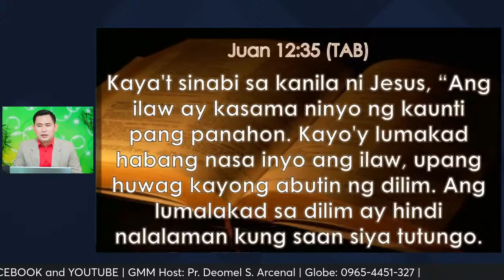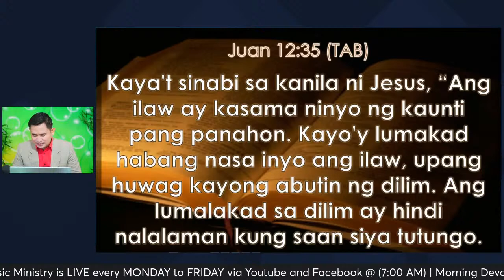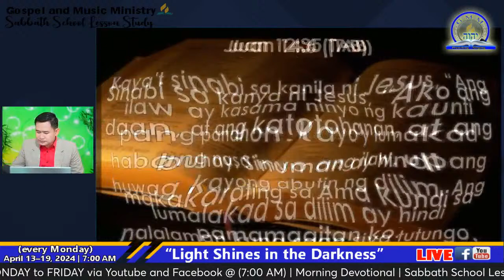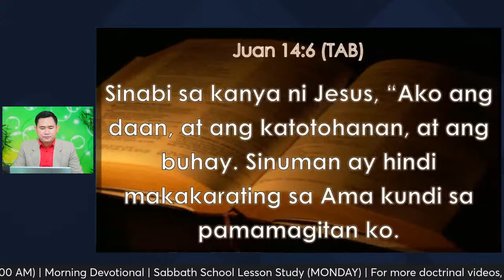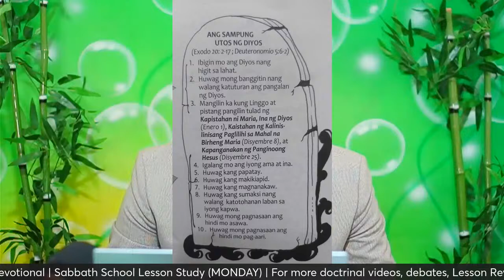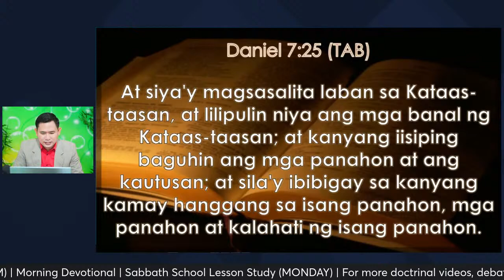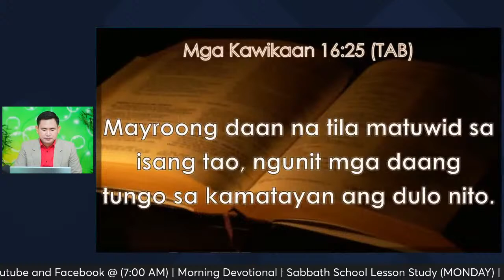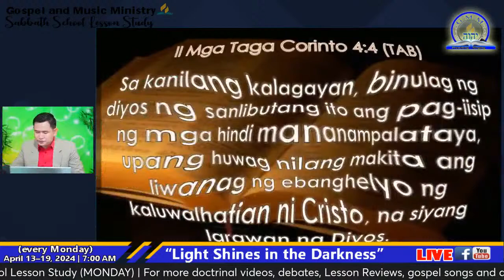Light Shines in the Darkness | Lesson 3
Lesson 3: LIGHT SHINES IN THE DARKNESS
Sabbath School Lesson Study | April 13–19, 2024
The Great Controversy (2nd Quarter 2024)
Gospel and Music Ministry